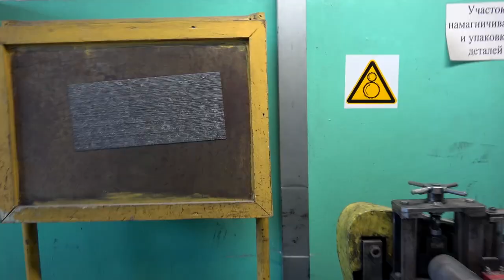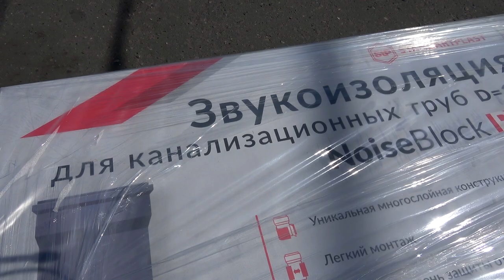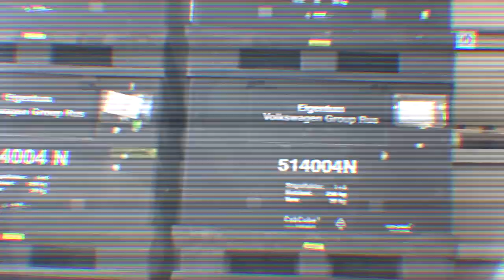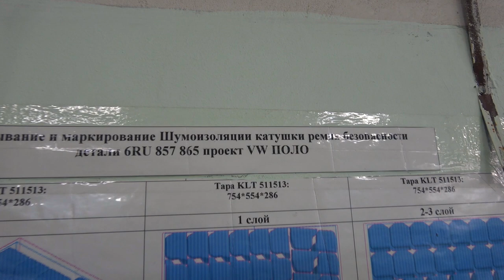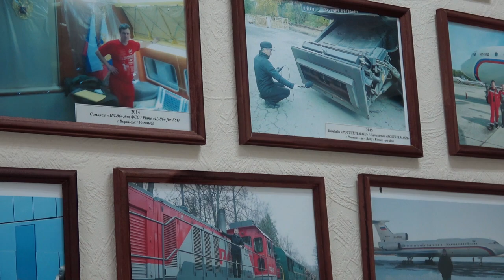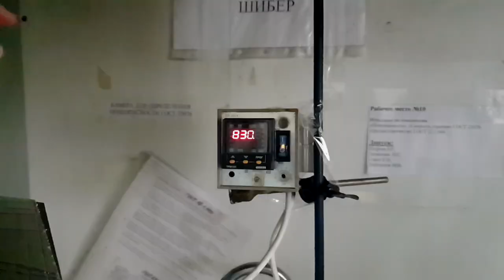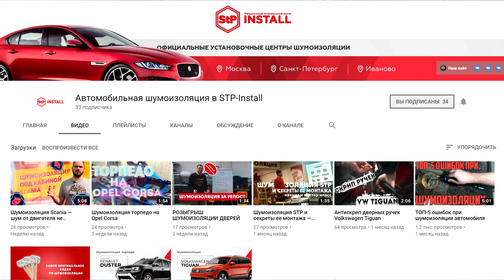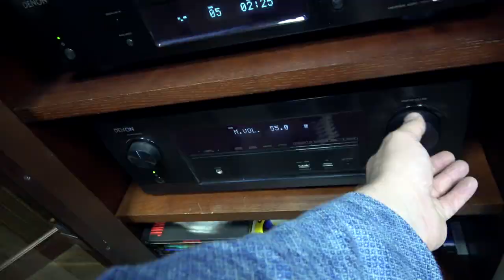Как делают шумо-вибро изоляцию. Экскурсия на завод StP (Стандартпласт)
Экскурсия на завод StP (Стандартпласт) в г. Иваново

Автозвук (caraudio)
LOUD SOUND ®